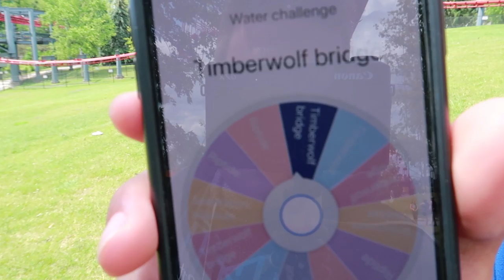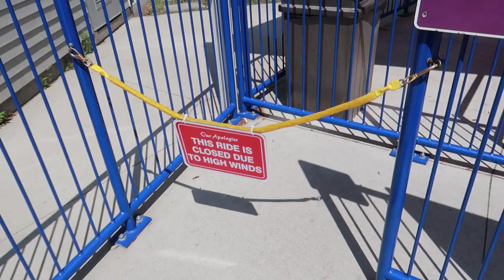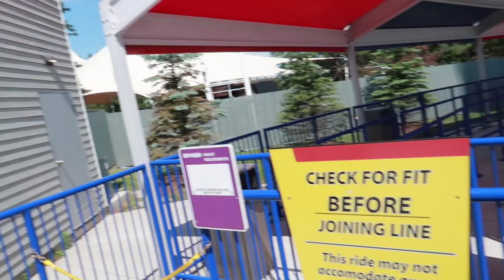Epic Canada's Wonderland Challenge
We face off in a flip challenge on Skyhawk with punishments for the loser!